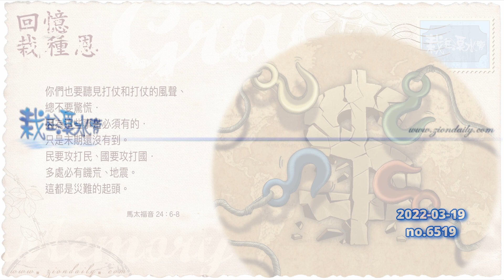【烏俄戰爭】全球經濟制裁俄羅斯，反而益了俄羅斯？｜烏俄戰爭_號外篇（七）｜國際焦點｜栽在溪水旁｜2022-03-19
對美國而言，放棄美元外匯儲備的地位，倒退回自給自足，
等同毀滅十個美國的經濟，其後果，豈是一場烏俄戰爭所能對比？
除非，是已經到了 Planet X 來臨的最後階段，
才會逼使美國以這一種沒有轉圜餘地、極端的割離方式，
處理俄羅斯、以至和中國的經貿關係。